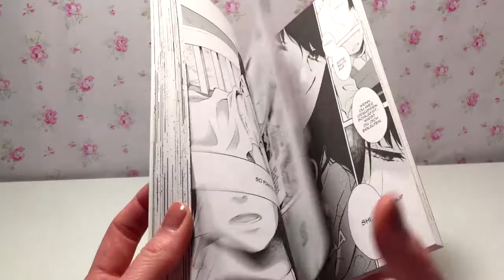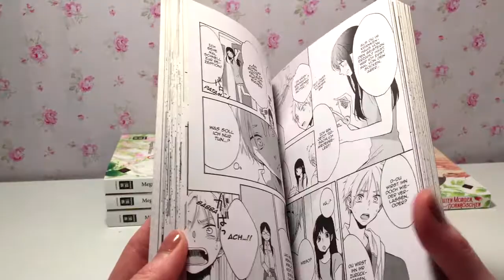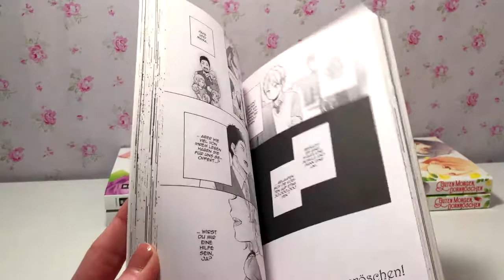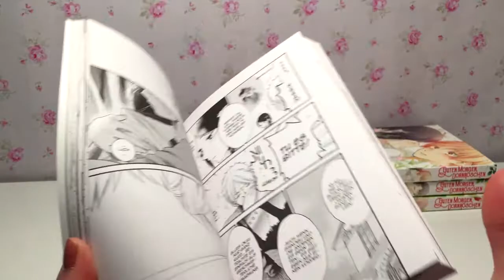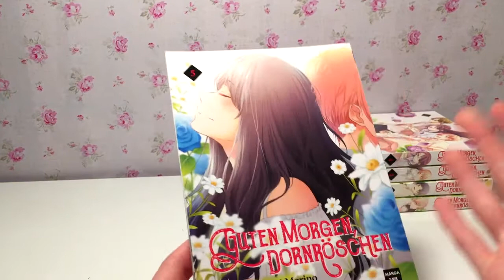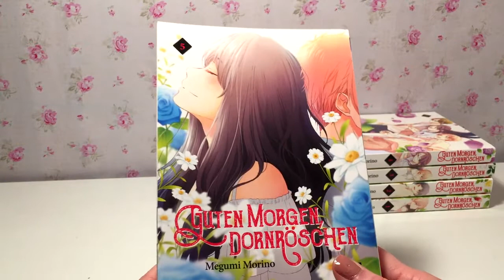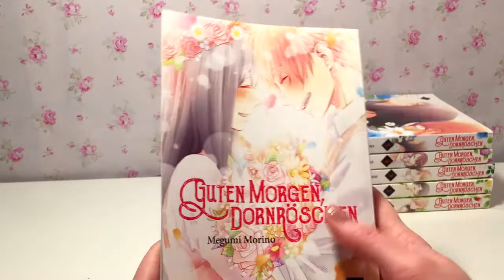Fazit! Guten Morgen, Dornröschen.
Hallihallo,

ich hoffe ihr kommt gut durch die verdammt heißen Tage.

In diesem Video möchte ich euch die Reihe "Guten Morgen, Dornröschen" vorstellen. Welche, wie ihr wahrscheinlich schon wisst, mich sehr begeistert hat.

Ich hoffe euch gefällt das Video! :3